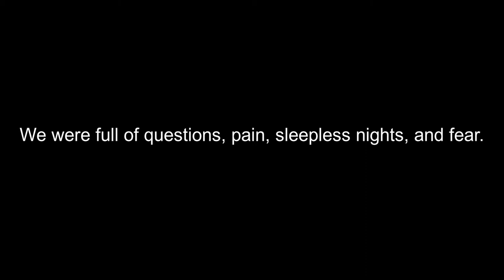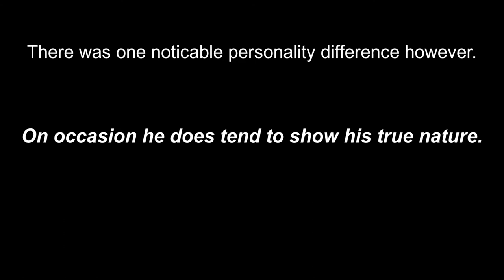Blind Dog Blues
Our dog went blind at age 6...this is his story. If you have a blind pup or are experiencing the same emotional turmoil, just remember - humans think too much.

Animals just 'do'.  They think it's the natural way of things. All they know is ever onward...